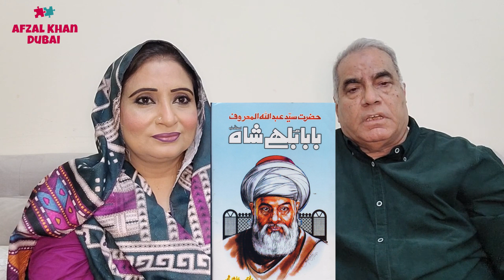Peera Ho, Peera Ho,روحانی صوفی کلام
This video-based on information of

| Thanks |